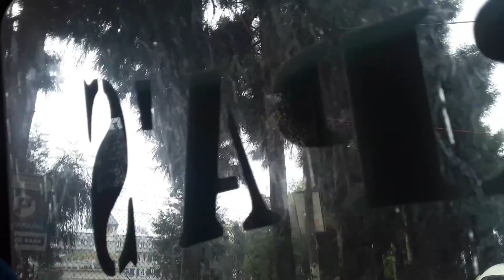Street view of Darjeeling. Its raining outside